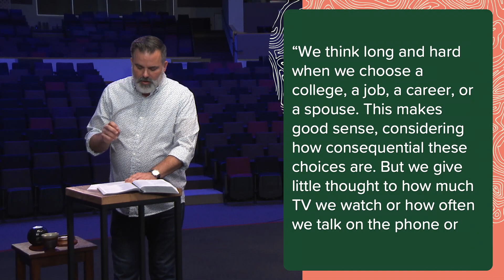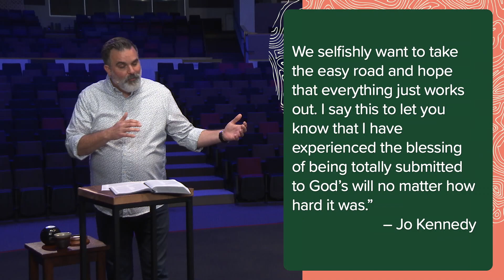The Will of God is Less About Where I'm Going and More Who I'm Becoming | Barry Jones | Septembe...